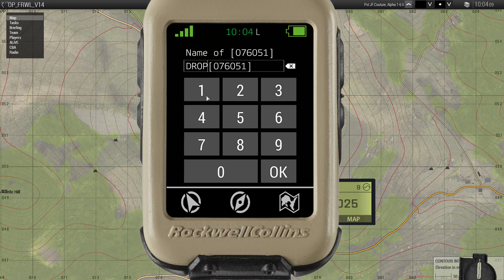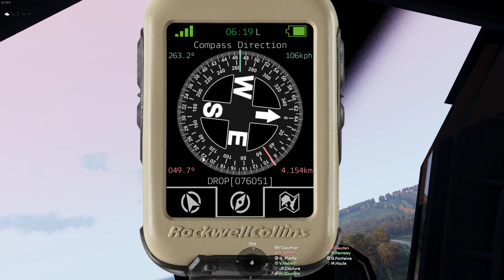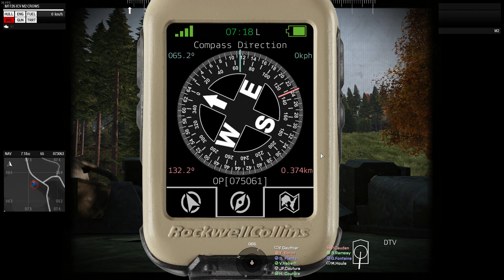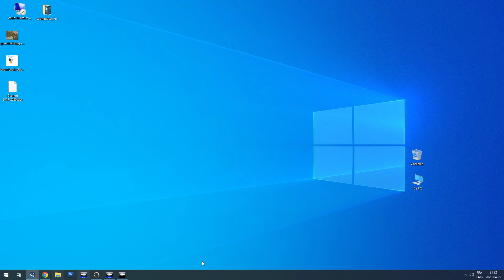OP : From Russia with love (2020-04-19)